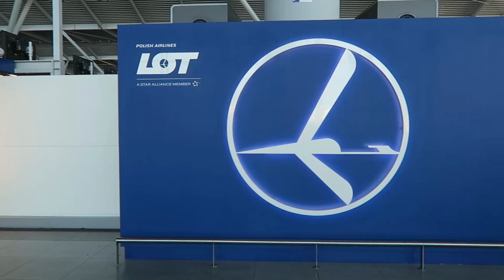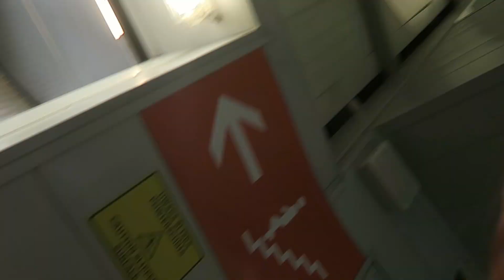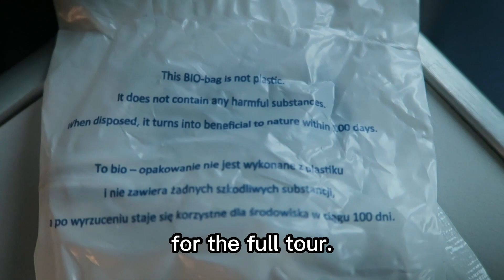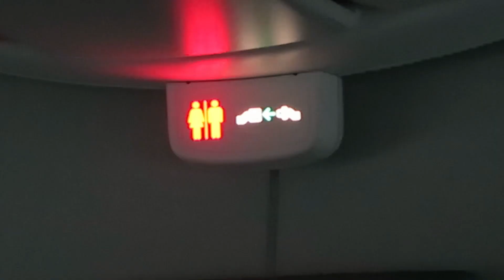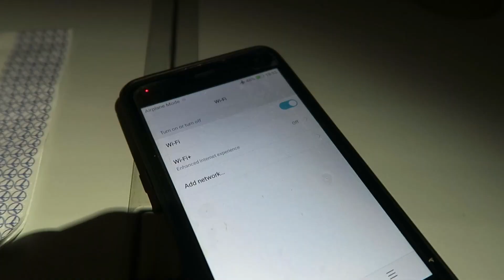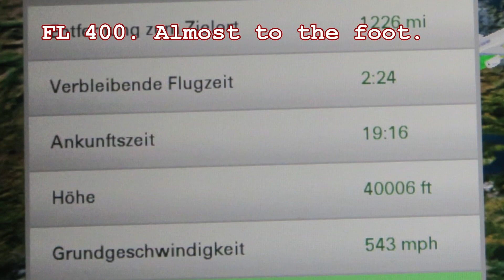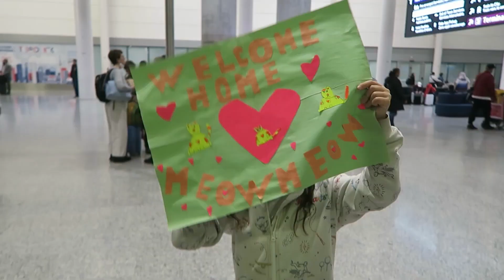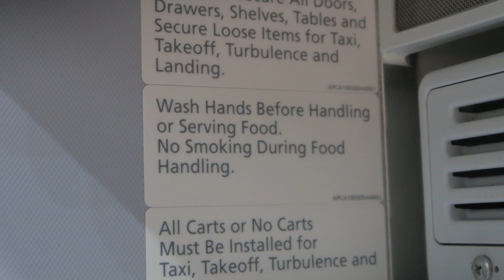LO45 Warsaw to Toronto/ WAW to YYZ in LOT Premium Economy (10.2022) +Warsaw TA/Toronto T1 arrivals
00:00-00:31 Hello Warsaw airport!
00:31-00:57 Check in and security
00:57-03:16 Terminal A airside and gate in the beets
03:16-03:28 Cabin and seat
03:28-04:40 Weeeeeeee!
04:40-05:42 Auxiliary ports and pet policy
05:42-06:53 Dinner
06:54-07:13 The Gremlin Loo Review
07:13-07:40 Breakfast? Supper?
07:40-09:06 Aaaaaand down
09:06-10:30 Use your PR card for shorter queue (and no, your bag isn't there yet)
10:30-10:59 Out and gone
10:59-11:40 Crew may smoke (but not over your food)